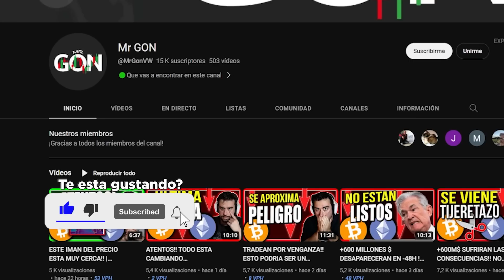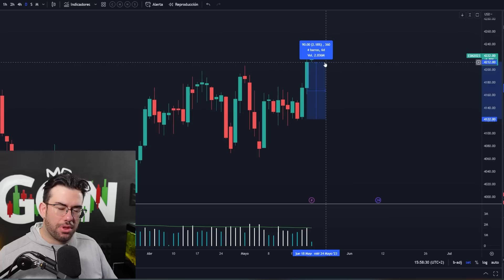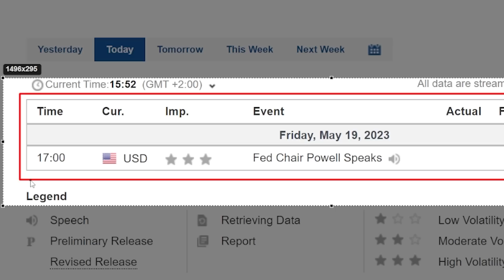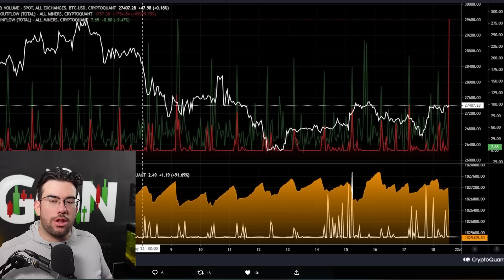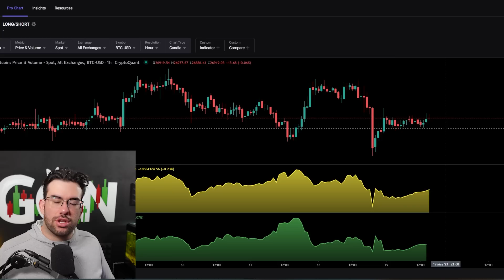EL MAYOR GAMMA SQUEEZE EN 9 AÑOS!! | NOTICIAS Y ANALISIS DE BITCOIN Y ETHEREUM HOY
BITCOIN Y ETHEREUM NOTICIAS Y ANALISIS DE HOY

OBTEN 60$ AL REGISTRARTE ¡¡SOLO ESTE MES!!
✨OKX: Mejor Exchange para futuros

NOTICIAS Y ANALISIS DE BITCOIN HOY